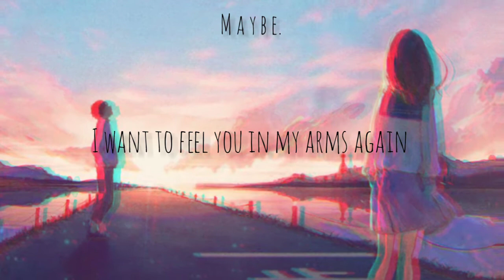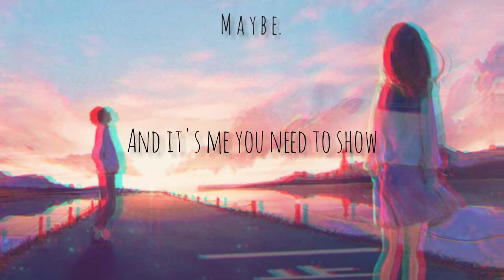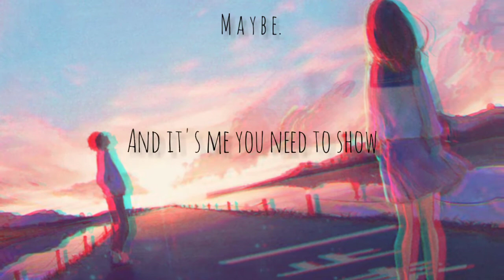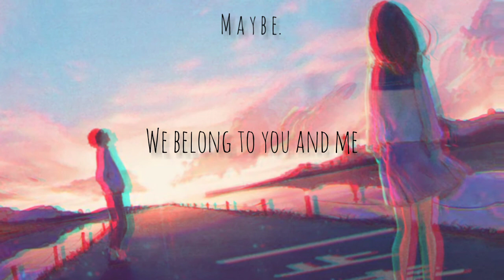How deep is your love by Bee Gees (Piano Cover)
•Song title - How deep is your love by Bee Gees

•Cover by - Leslie Ordinario

•Lyrics
I want to feel you in my arms again
How deep is your love, how deep is your love
You're my savior when I fall

• ( This is not my song, if you are the copyright owner and want your work to be removed from my channel please message me on youtube and I will delete it immediately)

Have a nice day!  Stay at home and keep safe!  :›